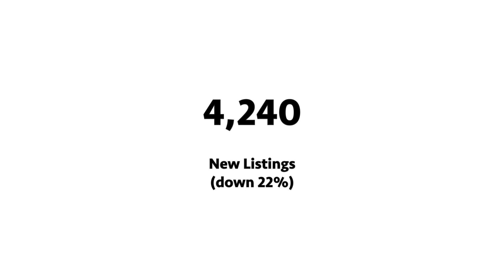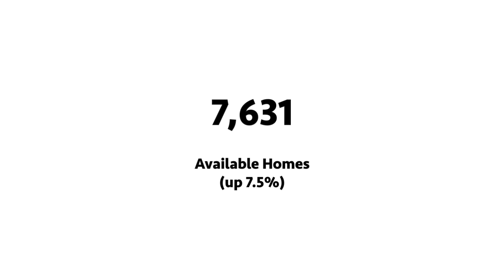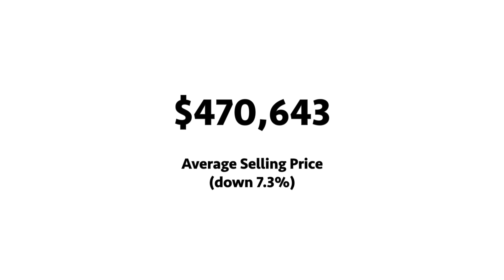Tampa Bay Real Estate Market Update (September 2022) 🏡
Whether you’re thinking of selling or just like to stay up to date on the market, it’s essential to be aware of what’s going on. We’ve compiled all of the data you need to know in an easy-to-understand snapshot.

Tampa Bay: (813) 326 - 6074